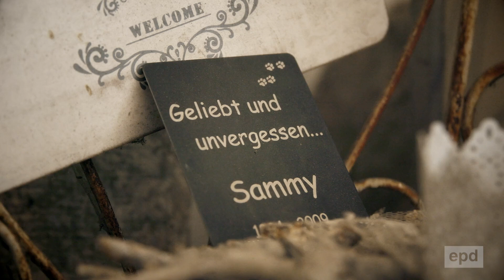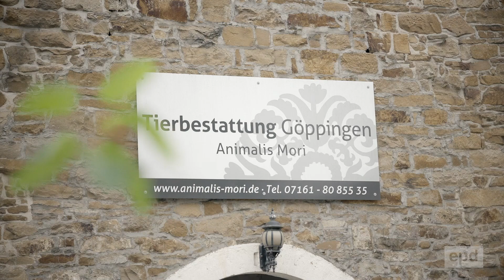Tierbestattung: Letzte Ehre für beste Freunde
In diesem Video erfahren Sie mehr über das Thema Tierbestattungen. Mittlerweile gibt es viele Möglichkeiten, dem verstorbenen Tierfreund einen würdevollen Abschied zu bieten. Pierre Keim leitet ein Tierbestattungs-Unternehmen und erzählt, wie eine Bestattung abläuft, was es zu beachten gibt und welche Emotionen ihm tagtäglich begegnen.